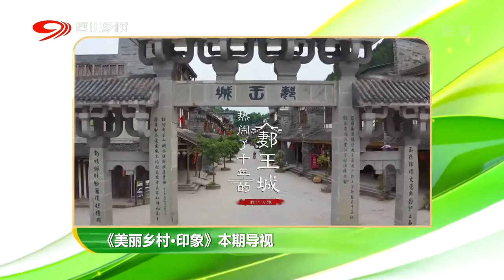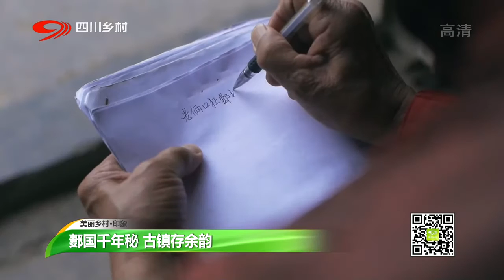热闹了千年的郪王城 如今百姓生活是怎么样的？| 四川旅游攻略Sichuan Travel【美丽乡村】